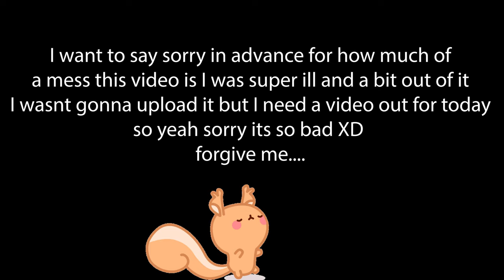I SUCK AT BEING A GHOSTBUSTER | Ghostbusters: Spirits Unleashed Gameplay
I play Ghostbusters: Spirits Unleashed for the first time

Acorn Plays